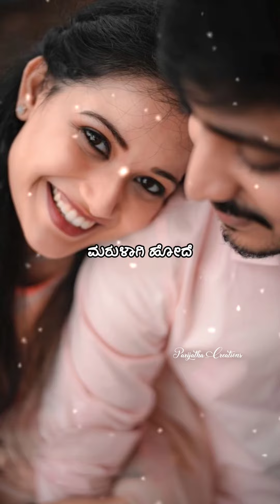Baanu bhoomi serida ಬಾನು ಭೂಮಿ ಸೇರಿದ| kannada lyrical whatsapp status video